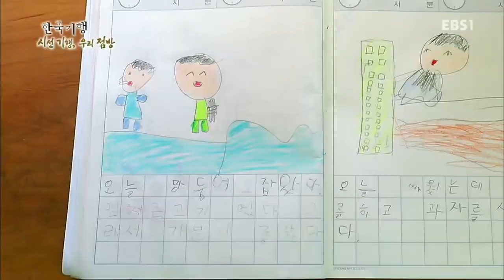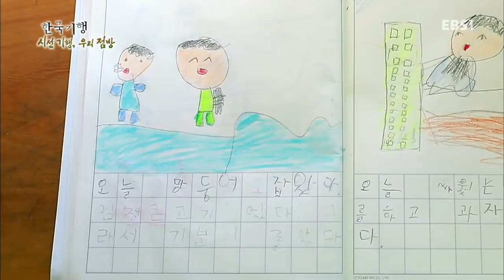한국기행 - Korea travel_시선기행, 우리 점방 4부 상준이의 바다 점방_#002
시선기행, 우리 점방 4부 상준이의 바다 점방,

섬모양이 장구를 닮았다는 보령 장고도의 토박이가 60년째 운영하는 구멍가게. 섬안의 유일한 학교인 장고분교 아이들의 단골인 이 구멍가게와 바다를 점방 삼은 아이들의 섬생활 이야기를 들여다 본다,